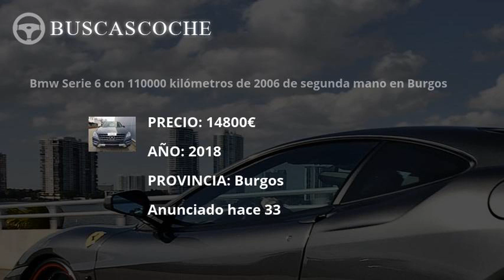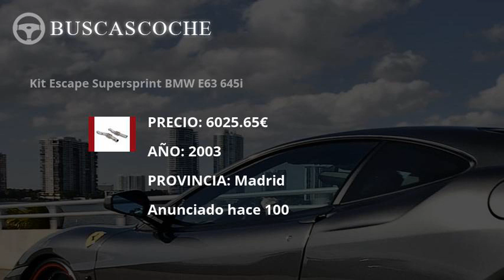Bmw Serie 6 desde 1111€, mejores ofertas